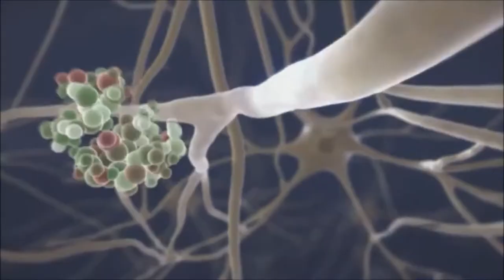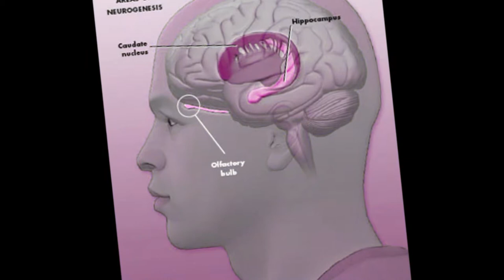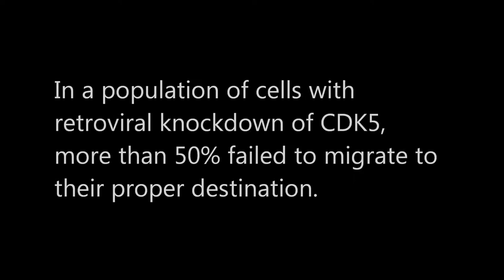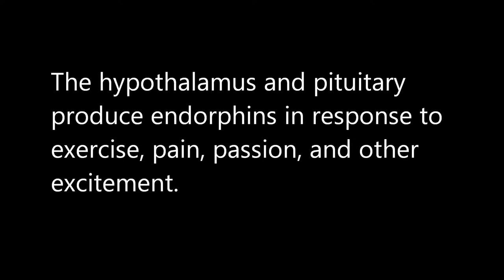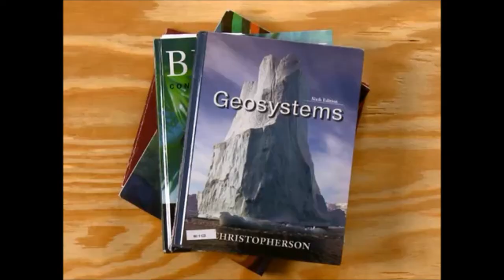Neurogenesis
I created this video for my neuroscience class taught by Dr. Jannon Fuchs. Not all of the works cited got copied onto the video; therefore, they are listed below.

CREDITS

PRODUCED BY: Jagruti K. Rami

Paper Jet (Original Mix) by Paul Keeley

Soliquid (Paul Keeley Remix) by Shibuya

I Want (Paul Keeley Remix)/ Up - by Nitro and Claes Rosen

Youtube Users:

Rikenchannel - Nuclei of Proliferating Neural Stem Cells, 3D
Reconstruction of Hippocampus Neurons

Virtopsy - Nerve Impulse Animation

ProvidenceFX - 3D Animations of Neurons

FMGTrumbull - Central Nervous System Mechanisms of Pain
Modulation

Ellybijvoet - Songbird-Eva Cassidy with Lyrics

Pseudo1intellectual - Neuronal Precursors, Chain Migration Of

Timonpimon - Grumpy and Women

Zumba - Zumba Exhilarate DVD Collection Preview - Extended
Version

Healthguru - Prozac - A Beginner's Guide

&AboutID=1

round.html

Google Images: Blueberries and Blueberry Recipes

Information:

030164

What is Neurogenesis? -

pagename=brainbriefings_adult_neurogenesis

perlmutter-md/neurogenesis-what-it-mean_b_777163.html

Casedesus et al. (2004) Modulation of hippocampal plasticity and
cognitive behavior by short-term blueberry supplementation in
aged rats.  Nutr. Neurosci. 7:309-16.